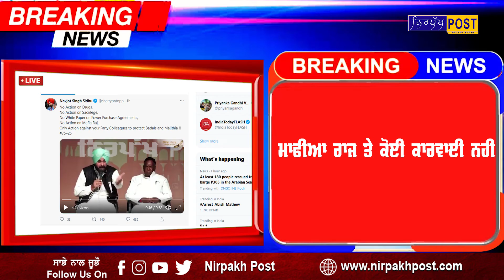ਸਿੱਧੂ ਨੇ ਫੇਰ ਘੇਰਿਆ ਕੈਪਟਨ ਅਮਰਿੰਦਰ ਸਿੰਘ ਨੂੰ ਕਹੀਆਂ ਇੱਹ ਵੱਡੀਆਂ ਗੱਲਾਂ